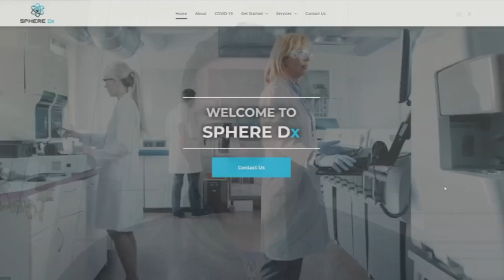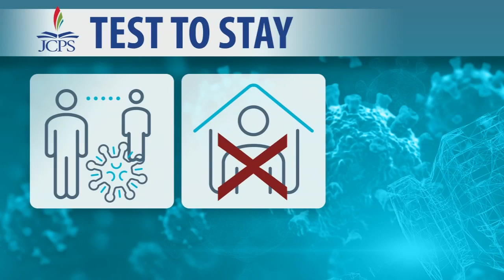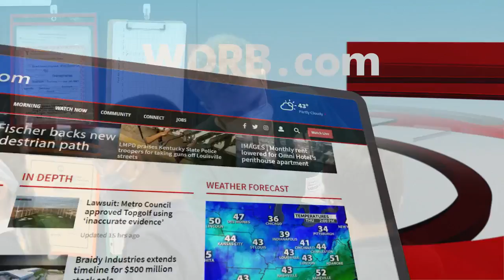Several JCPS families sent negative COVID results despite not being tested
The company providing COVID-19 testing for Jefferson County Public Schools says it has resolved a data reporting error after a few Jefferson County Public Schools families were notified their children tested negative for the coronavirus despite never being screened.

A manual recording issue by SphereDX, a Lexington-based company that is testing students at JCPS and some private schools as part of a statewide $134 million federal grant, caused about five or six students in Kentucky’s largest school district to receive notifications recently that they had tested negative for COVID-19 even though they had not been screened, Chief Executive Officer Bobby Sturgeon said.